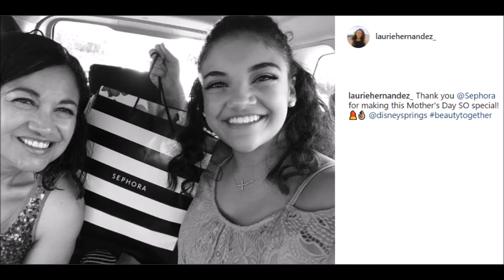Laurie - InstaDiary - Disneyworld, Orlando (05/14/17)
Laurie Hernandez's IG Stories & snapchat